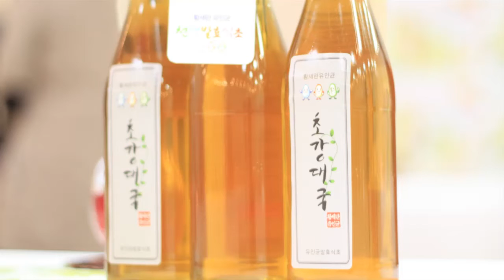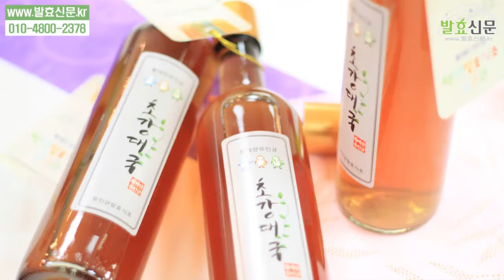발효신문 '황세란유인균 발효 100가지 식초 전시회' 아카시아꽃/백향과/밤꿀 식초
발효신문의 황세란 전문기자가 2016년 11월 28일, 29일 이틀 간 개최한 '유인균 발효 100가지 식초 전시회'에서 아카시아꽃 식초, 백향과 식초, 밤꿀 식초를 소개하고 있습니다.